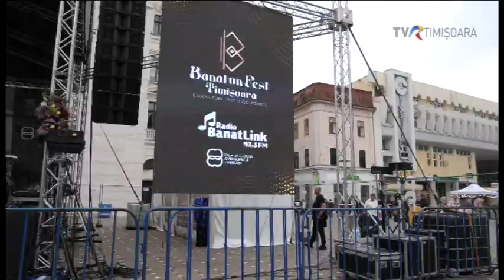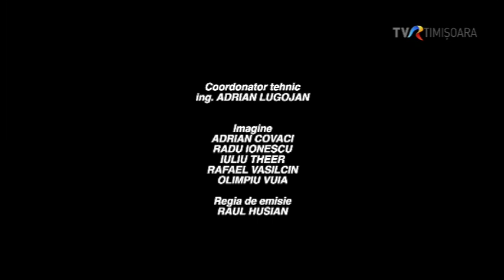BANATON BALKAN FEST 1